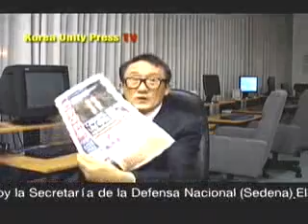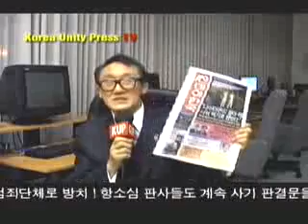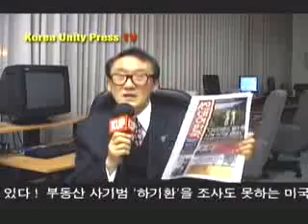KUP]100120_news2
kup weekly news100120-2